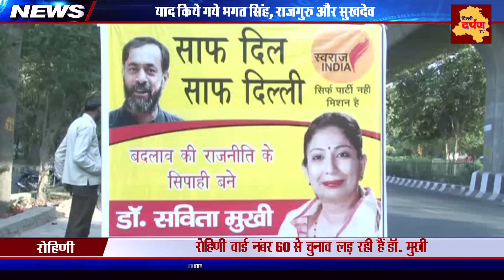रोहिणी वार्ड से चुनाव लड़ रही हैं डॉ. सविता मुखी / याद किये गये भगत सिंह, राजगुरु और सुखदेव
याद किये गये भगत सिंह, राजगुरु और सुखदेव
शहीदी दिवस पर स्वराज इंडिया पार्टी ने निकाला मार्च
डॉ सविता मुखी और  कार्यकर्ताओं ने किया मार्च
रोहिणी वार्ड नंबर 60 से चुनाव लड़ रही हैं डॉ मुखी
‘स्वास्थ्य, सुरक्षा और स्वच्छता’ को देंगी प्राथमिकता
बोर्ड पर शहीद-ए-आज़म भगत सिंह, सुखदेव और राजगुरु के फोटो. बड़े बड़े अक्षरों में लिखे शहीदों को नमन. भारत माता की जय. भारत माता की जय. के नारे. यह दृश्य किसी नेता के स्वागत का नहीं. बल्कि भारत के महान सपूत राष्ट्रभक्त भगत सिंह, राजगुरू और सुखदेव को याद करने के लिए है। शहीदी दिवस के मौके पर स्वराज इण्डिया पार्टी की उम्मीदवार डॉ सविता मुखी अपने कार्यकर्ताओं के साथ शहीदी मार्च निकाल रही हैं. रोहिणी के ग्रुप हाउसिंग सोसायटी से होते हुए .रजापुर पीपल चौक तक चलने वाले इस जुलूस में हर गली और मोहल्ले के लोग शिरकत कर रहे हैं.
वीओ1. डॉ. सविता मुखी क्षेत्र का एक जाना-पहचाना नाम है. यह काफी वक्त से स्वराज इंडिया से जुड़ी रही हैं. सामाजिक कार्यकर्ता अन्ना हजारे के मूवमेंट में इनकी काफी भागीदारी रही. ये आप पार्टी से भी जुड़ी रहीं थी लेकिन आप पार्टी पर उठते सवाल के बाद .ये योगेन्द्र यादव और प्रशांत भूषण के साथ स्वराज्य पार्टी में सक्रिय भूमिका निभा रही हैं...
दिल्ली नगर निगम के चुनावी मैदान में .रोहिणी वार्ड नंबर 60 से स्वराज इण्डिया पार्टी की उम्मीदवार डॉ मुखी .क्षेत्र की कई समस्याओं की ओर संकेत करती हैं...और शर्मनाक भी बताती हैं. साथ ही चुनाव जीतने के बाद क्षेत्र की समस्याओं और अपनी प्राथमिकताओं के बारे में भी बताती हैं.
दिल्ली नगर निगम चुनाव को लेकर सभी पार्टियों के उम्मीदवार कई तरह से मतदाताओं को लुभाने में लगे हैं. वहीं रोहिणी के वार्ड नंबर 60 से चुनाव लड़ रहीं स्वराज इण्डिया की उम्मीदवार डॉ सविता मुखी स्वच्छता, स्वास्थ्य और सुरक्षा पर जोर दे रही हैं. अब देखना यह होगा कि इस सीट से किस पार्टी के उम्मीदवार जीत दर्ज कराते हैं. साथ ही यह भी देखने की बात होगी कि ...वायदे करने वाले उम्मीदवार जीतने के बाद अपने-अपने क्षेत्रों में क्या-क्या विकास कार्य करते हैं?